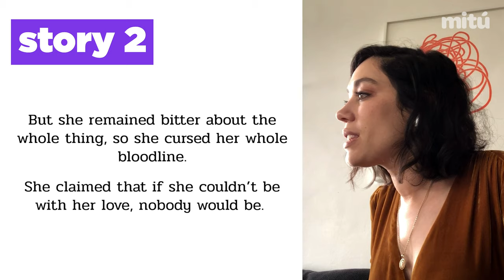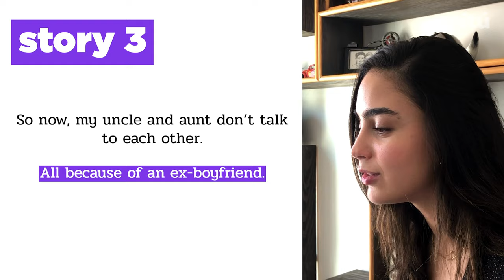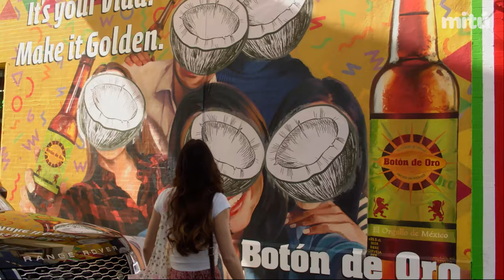The stars of "Vida" break down some juicy fan chisme 😳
The cast of "Vida" joins us and serves us some juicy fan chisme. Get ready this tea is hot! ☕️